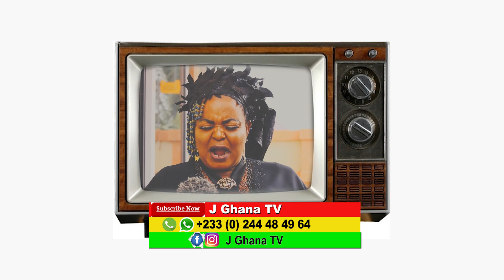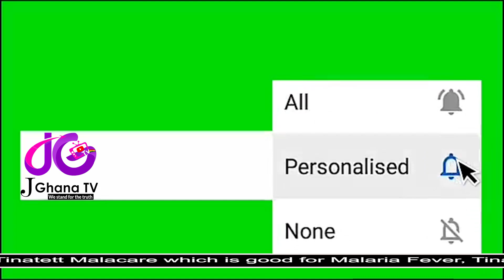"You're Cursed for sleeping with this type of a lady or a man," Prophet Gideon Asiedu expose...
Bringing you the best in news and entertainment as well as entertainment news review etc.

   @AdomTVGH Adom 106.3 FM @pauladomotchere1 @Funnyrareclips @ADOYband @Kofitv @kantamantotv8137 @KofiKinaata @NKofficial @OriginalKoffee @kofimole6788 @KofiSerie @ekogameshooting8794 @SamuKing @PROPHETDRKOFIODURO @ThePMShowgh @OfficialSarkodie MY GHANA TV @oneghanatv @utvghanaonline @jghanatv Popular on YouTube - Ghana @DJSwitchGhanaofficial @ghheroeschannel @Belvan_tv @caktvgh8385 @PICTURESTVGH @MELODIESTV @AKANTV1 @Thunder TV @ZionfelixTV @EkonaufalChannel @okayfm @OBAAPAAKUASKINNY